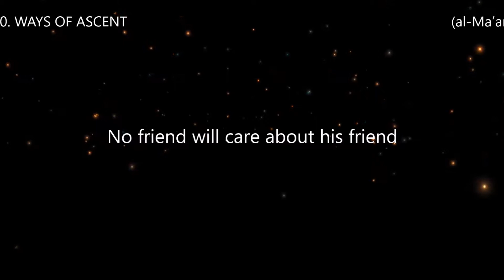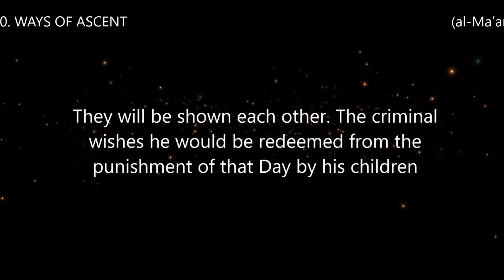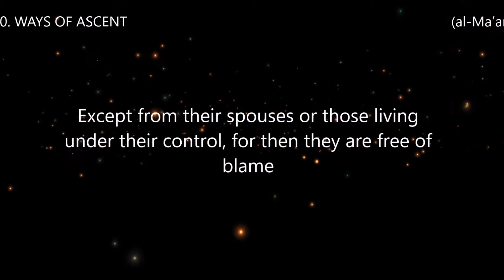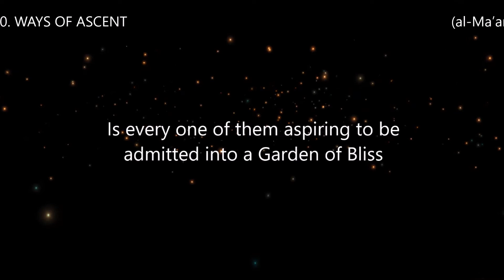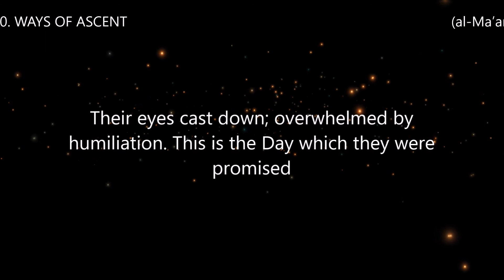Surah 70. WAYS OF ASCENT (al-Ma’arij) Reciter Abdullah Al-Mattrod